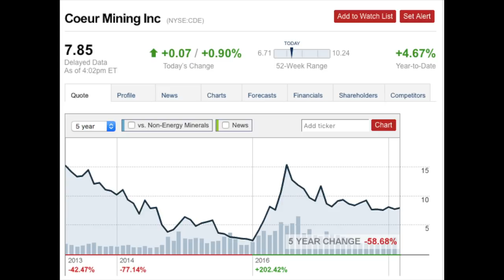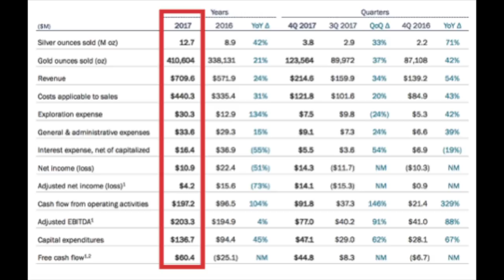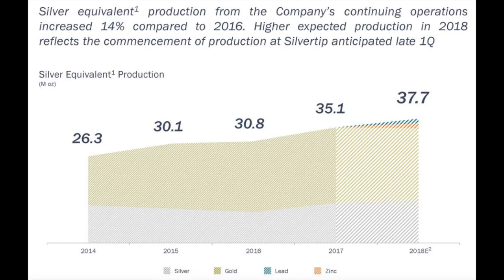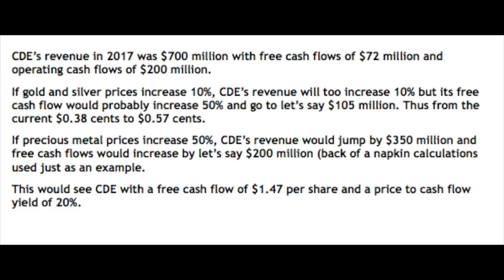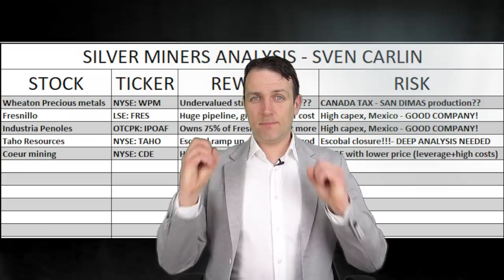SILVER MINING STOCK ANALYSIS - PART 4 COEUR MINING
I am also a book author:
Modern Value Investing book:

I continue with my silver miner stock analyses. Here we discuss COEUR mining.